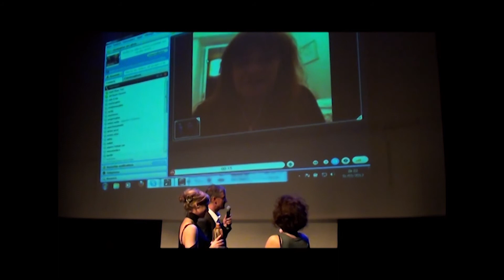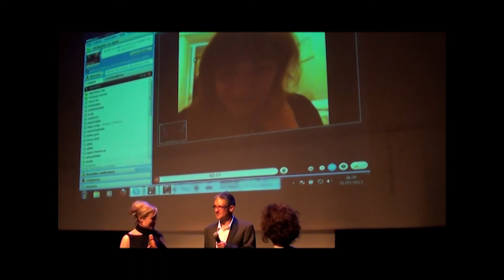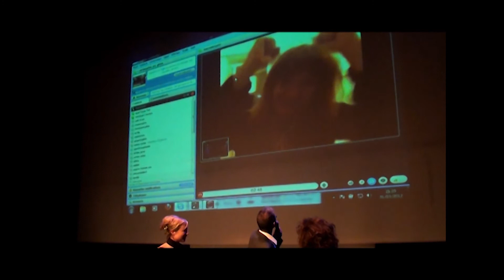Les 27èmes Journées du Cinéma Italien : Soirée de clôture et remise des prix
La soirée de clôture des 27èmes JOURNEES DU CINEMA ITALIEN à l'Espace Magnan, Nice, le samedi 31 mars 2012 avec remise des Prix du Public pour le film Diciotto Anni Dopo de Edoardo Leo et du Prix du Jury pour Into Paradiso de Paola Randi.